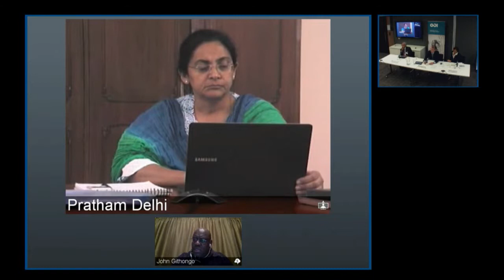John Githongo - Public services for all: the politics of delivery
John Githongo - CEO of Inuka Kenya Ltd - discusses why progress in public service delivery has remained slow or uneven, and how can we do better. This event - Public services for all: the politics of delivery - was held on the 18 September 2013 at ODI offices, London.